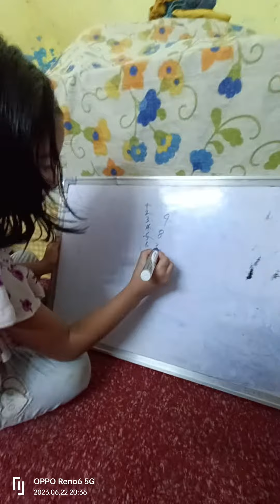My Magic Trick....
My first magic trick with my little sister..